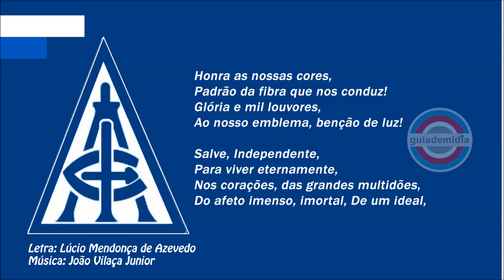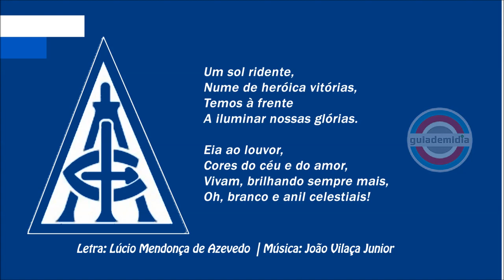Hino do Independente Atlético Clube ( Uberaba / MG ) | OFICIAL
Hino do Independente de Uberaba, região do Triângulo Mineiro, Minas Gerais. Hino do Azulão de Uberaba

Fundação: 23 março 1938